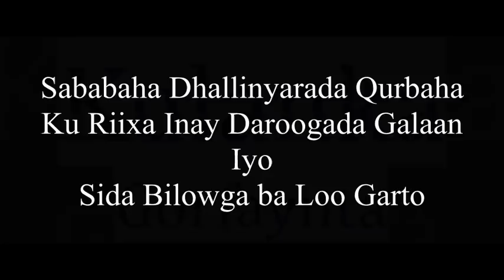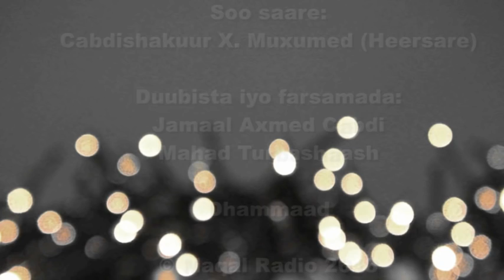Sababaha Ku Riixa Dhallinyarada Qurbuhu Inay Daroogada Galaan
Barnaamijka Kulanka Gorfaynta ee Maqal radio ee fadhigiisu yahay Oslo, ayaa lagu gorfeeyey sababaha dhallinyarada qurbaha ku riixa inay daroogada galaan sii ba iibinteeda iyo sida uu waalidku ku ogaan karo haddii uu ilmihiisu hawshaa dhex galo.